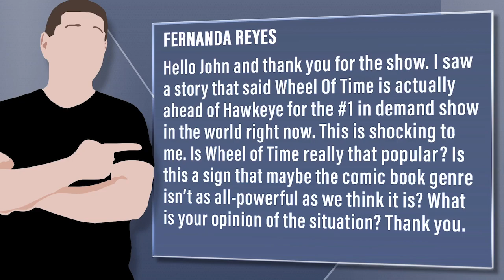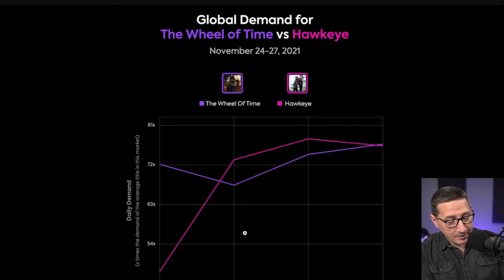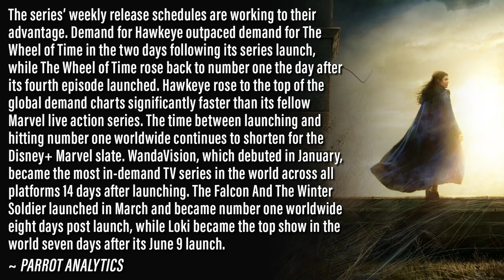Wheel Of Time Tops Hawkeye For #1 Show In The World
Viewer Question:
Fernanda Reyes - Hello John and thank you for the show. I saw a story that said Wheel Of Time is actually ahead of Hawkeye for the #1 in demand show in the world right now. This is shocking to me. Is Wheel of Time really that popular? Is this a sign that maybe the comic book genre isn’t as all-powerful as we think it is? What is your opinion of the situation? Thank you.

Mic pre-amps

Streaming Software
Wirecast Pro